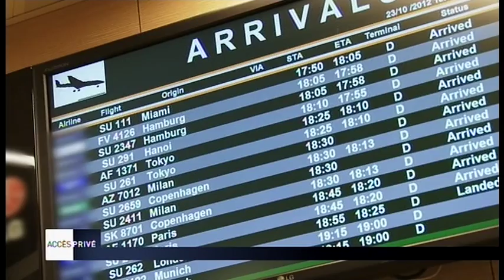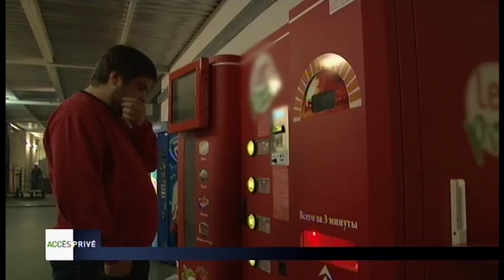LARA FABIAN : COMMENT EST ELLE DEVENUE UNE STAR EN RUSSIE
Elle a rejoint le panthéon des stars francophoones ovationnées en Russie... Après Mireille Mathieu et Patricia Kaas, Lara Fabian met aussi le feu au Kremlin. Adulée par des miliers de fans, invitée sur les plateau de télévision. Comment celle qui depuis 8 ans se fait plus discrète en France, a-t-elle conquis le coeur des Russes ? Nous avons accompagné Lara Fabian lors de son dernier concert à Moscou. Elle se produit pour la 10ème fois au Kremlin devant 6000 spectateurs.

Chaîne : M6
Émission : Accès privé
Réalisation : XAVIER LUIZET / JULIE BHAUD